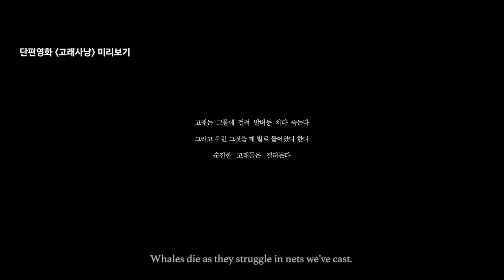단편영화_고래사냥_30초 미리보기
Boy in the net/ 15m 04s/ 드라마/ 2017/ 한정길
[2017 Anyang Internatianal Youth Film Festival/ Korean Competition +Under24_Winner]
[2017 Asia International Youth Short Film Exhibition_Semi-Finalist]
ㅡ
아버지는 방탕한 생활을 하다 고래를 잡아 큰 돈을 얻을 기회가 생긴다. 승대는 어른들의 행태에 복수심으로 칼을 들고 그물을 잘라내기 위해 바다로 향한다.